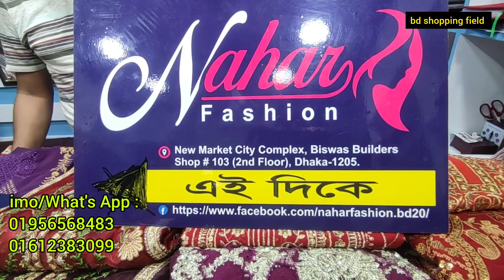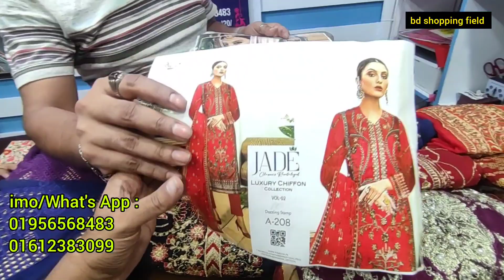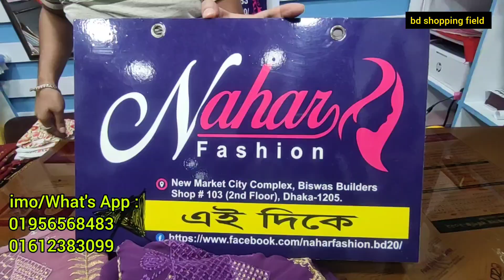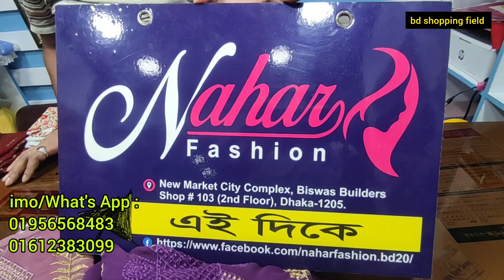Reasonable price Organza dress for girls in Bangladesh /একদম কমে অরগাঞ্জা পার্টি থ্রি পিস